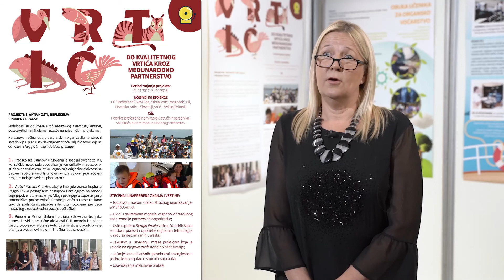Erazmus+ projekat: "To quality preschool through international partnership"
Erazmus+ projekat: "To quality preschool through international partnership" predškolske ustanove Maštolend iz Novog Sada imao je za cilj sticanje uvida u  znanja i iskustava stečena na mobilnostima  koja su bila ključna za promenu  prakse  dečjeg vrtića i jačanje profesionalne uloge pedagoga i
osnaživanje pedagoga u procesu  delenja liderstva tokom promene prakse dečjeg vrtića ka zajednici koja uči.